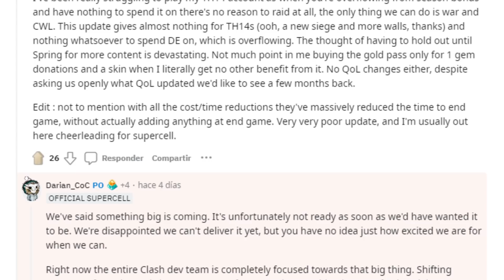SUPERCELL AFIRMA QUE ESTA NO ES LA GRAN UPDATE QUE TIENEN PREPARADA | Que será lo que está por venir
Nuevo video de opinión donde comentaremos una de las respuestas de Darian, CM de supercell quien afirma que la gran actualización de clash of clans no era esta y aun esta por llegar!